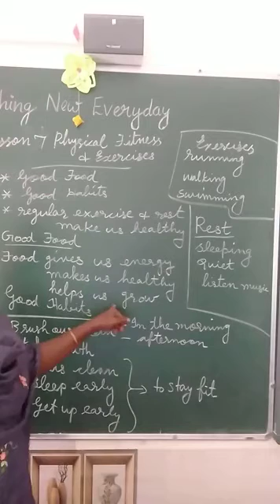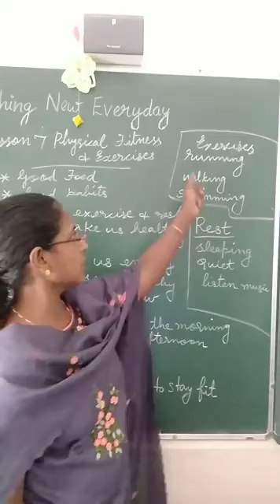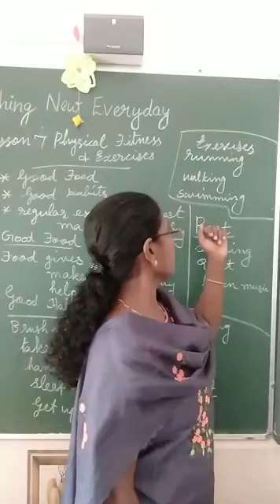Std1/Lesson 7/video 2